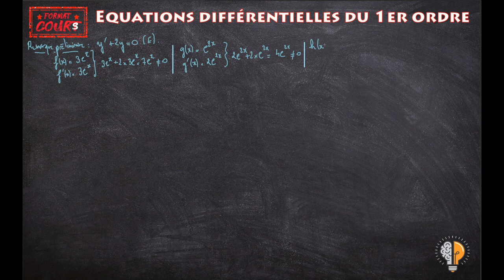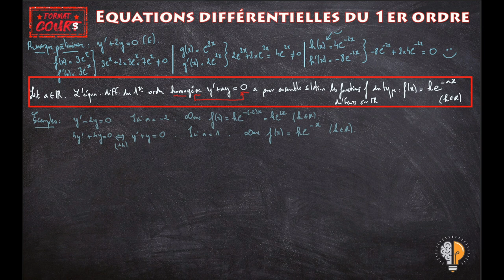Format Cours Term - Equation différentielle du 1er ordre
Un format cours sur les équations différentielles du type y'+ay=b